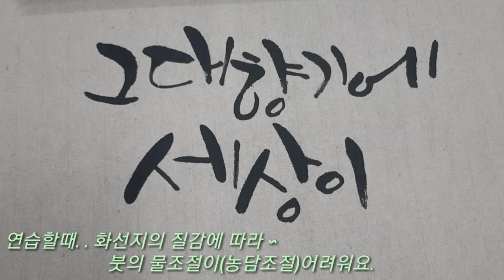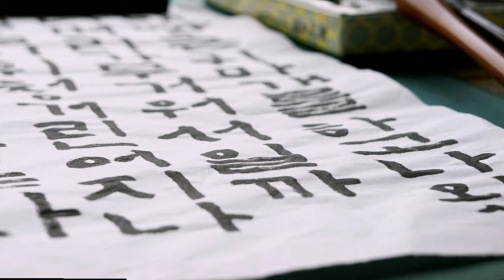[캘리안의 수묵 캘리그라피]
수묵은 역시 어려워요
누구나 따라 할 수 있는 장르가 아닌듯. .

하지만

임서도 많이 해보시고
같이 천천히 배워보아요~~🖌

500분 구독자가 가까워 오네요~

영상 잘보시면
📣📣📣이벤트 두문제 !! 나갑니다.

3월 마지막주에 당첨발표영상 올릴께요 ~^^🍒

이벤트 선물은
기억하시는분 계실지 모르겠네요 ㅎㅎ

[워터펜 .스켓치북 .휴대용수채파렛트 ]삼종set
세분 선정합니다~^^